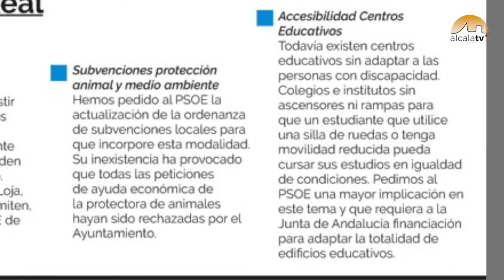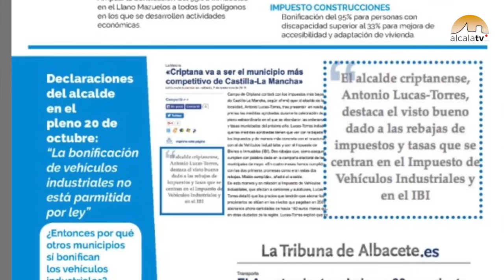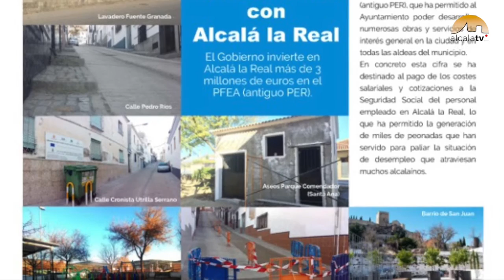Presentación Alcalá Popular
El Partido Popular de Alcalá la Real presenta el nº13 de 'Alcalá Popular' una publicación de carácter semestral para la que se editan 10.000 ejemplares y que estos días se está repartiendo a los vecinos del municipio.